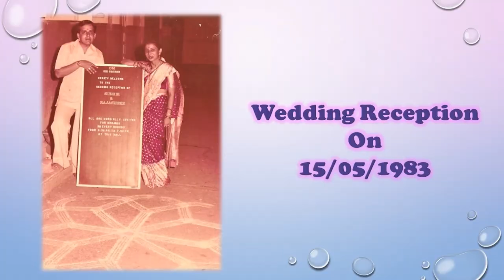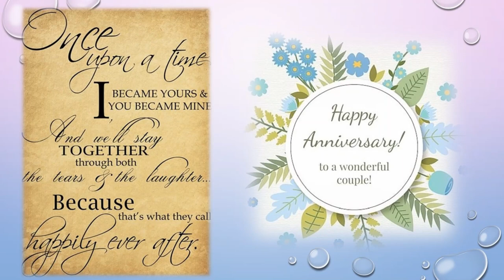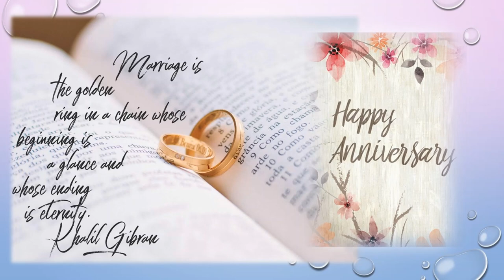37th Wedding Anniversary Video - Sudhir and Rajashree Joshi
Loving Sairam...!

Extremely happy to upload a video depicting some of the best moments in 37 Years of our married life.

Thanks to Sri Kalpesh Joshi in Surat for spending time and working hard to make this video.

Warm Regards,

Sudhir and Rajashree Joshi